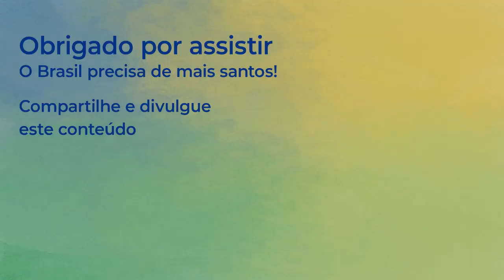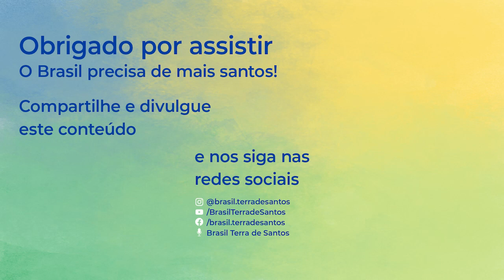BRASIL TERRA DE SANTOS | SERVO DE DEUS ANDRÉ BORTOLAMEOTTI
Um sacerdote simples e apaixonado por sua vocação, a qual viveu em plenitude: assim podemos definir o Servo de Deus André Bortolameotti.

Padre André marcou a vida dos fiéis de Barretos, no interior de São Paulo. Seus 90 anos de vida na terra foram dedicados ao serviço à Igreja e aos fiéis, um grande exemplo de como a santidade consiste, realmente, em fazer do dia a dia uma oferta de amor.

Quem nos conta sua história com riqueza de detalhes é a postuladora da fase diocesana do Processo de Beatificação do Padre André, Lucila de Castro.

Acompanhe conosco essa história! Curta e compartilhe para fazer essa devoção ainda mais conhecida!

O BRASIL PRECISA DE MAIS SANTOS!

Música: Giuseppe Verdi, Và pensiero sull'ali dorate (Giuseppe Verdi, Pense nas asas douradas) de Nabucco pela Orquestra e Coro do Teatro La Fenice de Veneza. Maestro: Claudio Marino Moretti. Direção: James Conlon